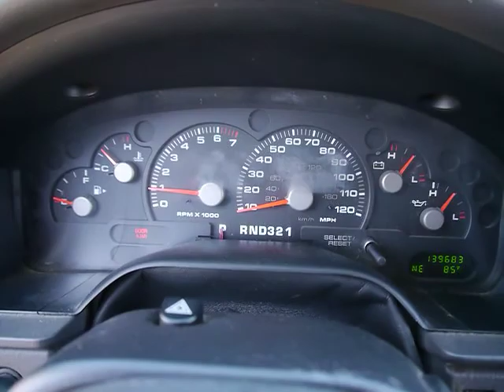2003 Ford Explorer Santa Barbara Goleta Carpinteria Ventura Oxnard F71066A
2003 Ford Explorer  - Stock#: F71066A - VIN#: 1FMZU73W33ZA89451

Perry Ford
440 Hitchcock Way